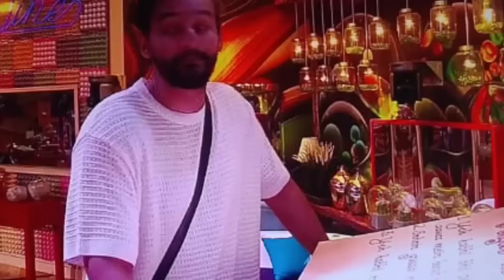BIGG BOSS OTT 2 | Task की आड़ में BEBIKA ने मारा Manisha को धक्का‌!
This video is About Bigg Boss OTT season 2 where bigg Boss organised a task in which  an ugly fight between Bebika and Manisha took place
during this fight Bebika crossed all the limits and pushed Manisha ironically Pooja Bhatt who claim herself as most matured person but she blindly supported bebika's hypocrisy, filthy language and her cruel intentions

DskTalkss, Review by DskTalkss, bigg boss OTT 2 , bigg boss ott 2, bb ott 2, bigg boss ott 2 update, big boss ott 2, bigbossott 2, bigg boss ott 2 contestants, Fukra insan , Bebika Dhruve , Fukra insan vs BEBIKA fight , Pooja Bhatt ,Falaq naaz BBOTT 2, Pooja Bhatt vs Fukra Insaan , BBott 2 live feeds , Manisha Rani Vs bebika , Fukra Insaan in Bigg Boss ott 2,  jiocinema, bigg boss ott season 2

BBott on Jio cinema
Bigg Boss ott 2
Abhishek malhan
Jiya Shankar
Pooja Bhatt
Manisha Rani
Avinash Sachdev
Falaq naaz
SALMAN khan
Weekend ka vaar
Jio cinema.
BBott today review
BBott2 live feed
Bigg Boss ott 2 today's review
Pooja Bhatt
Bebika Vs Abhishek malhan Fight
Avinash Sachdev vs Jiya Shankar